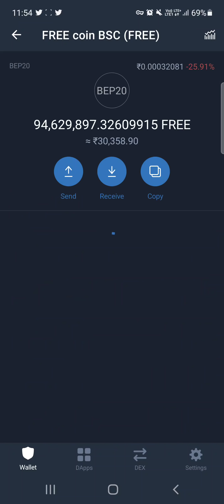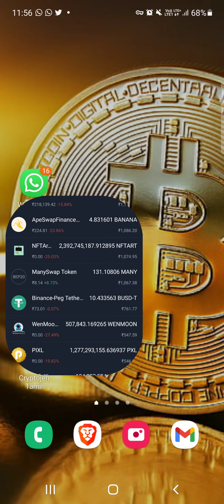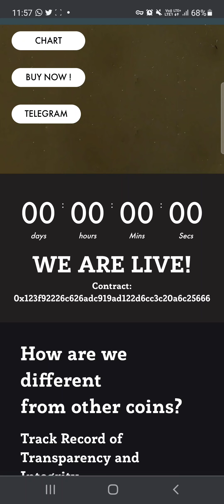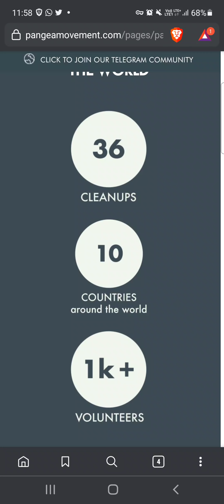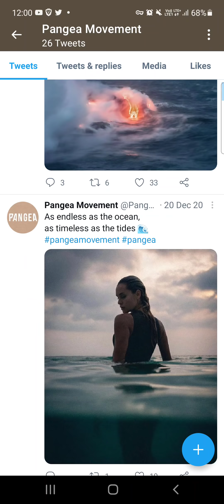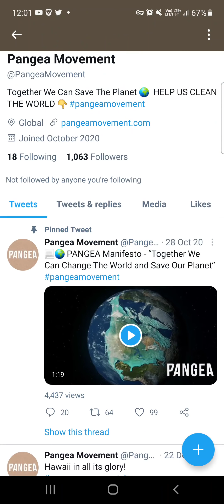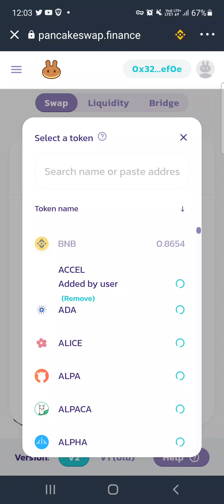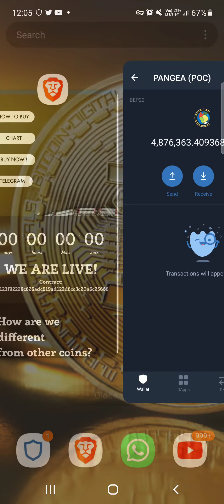PANGEA The Real One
❤Welcome to the Cryptojen Tamil ❤

 ❤Messages:  Pangea token new  trading    buy & sell in your trust Wallet